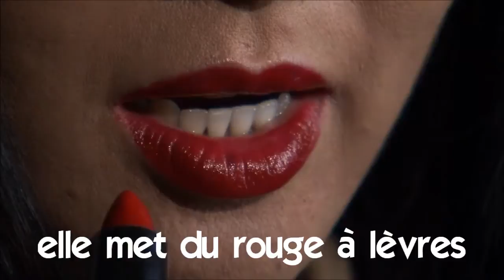nauka francuskiego # Vocabulaire # elle met du rouge à lèvres